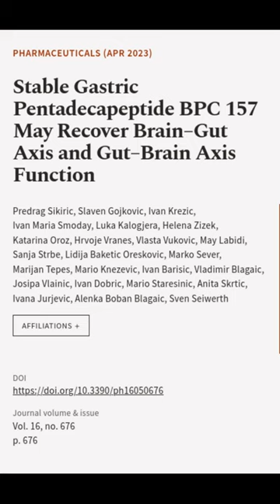Stable Gastric Pentadecapeptide BPC 157 May Recover Brain–Gut Axis and Gut–Brain Axis... | RTCL.TV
### Keywords ###

### Article Attribution ###
Title: Stable Gastric Pentadecapeptide BPC 157 May Recover Brain–Gut Axis and Gut–Brain Axis Function
Authors: Predrag Sikiric, Slaven Gojkovic, Ivan Krezic, Ivan Maria Smoday, Luka Kalogjera, Helena Zizek, Katarina Oroz, Hrvoje Vranes, Vlasta Vukovic, May Labidi, Sanja Strbe, Lidija Baketic Oreskovic, Marko Sever, Marijan Tepes, Mario Knezevic, Ivan Barisic, Vladimir Blagaic, Josipa Vlainic, Ivan Dobric, Mario Staresinic, Anita Skrtic, Ivana Jurjevic, Alenka Boban Blagaic ,and Sven Seiwerth

### Video Timestamps ###
0:00:00 - Summary
0:00:24 - Title
0:00:30 - End